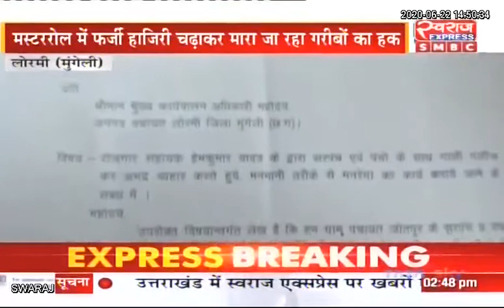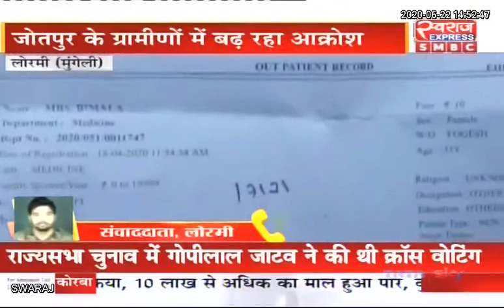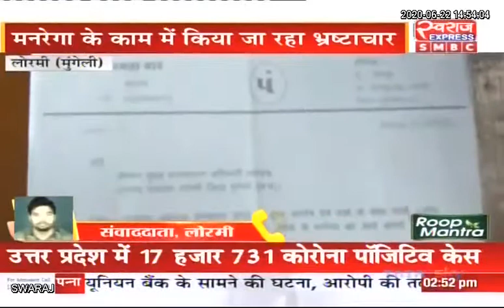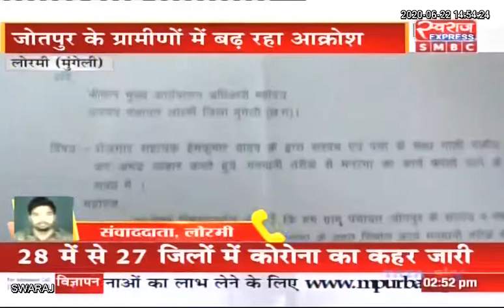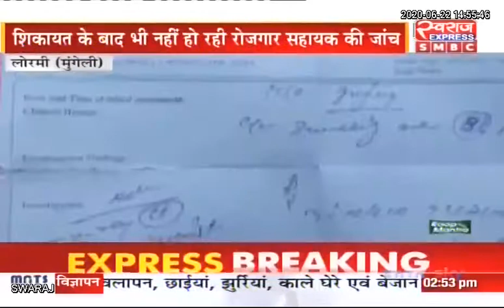Lormi News:मनरेगा के काम मे जमकर गड़बड़ी,मस्टररोल में फर्जी मजदूरों का नाम डालकर खुलेआम भ्रष्टाचार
Lormi Mungeli Mungeli Police मुंगेली पुलिस